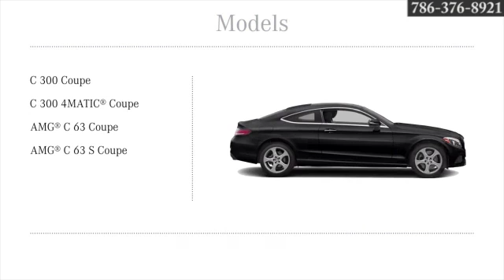New 2017 Mercedes-Benz C-Class Coupe Mercedes-Benz of Coral Gables Atlanta GA Sandy Springs GA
Give us a call at:

RBM of Atlanta is Atlanta’s premier Authorized Mercedes-Benz, AMG and Sprinter Van dealership. We are one of the most established Mercedes-Benz dealers in the South East and we offer a wide selection of New and Certified Pre-Owned Mercedes-Benz vehicles and other quality makes. What truly sets us apart is our award winning customer service. Come see for yourself. RBM of Atlanta is your Mercedes-Benz connection since 1964 and conveniently located in Sandy Springs, GA serving Atlanta, Marietta, Roswell, and Kennesaw.